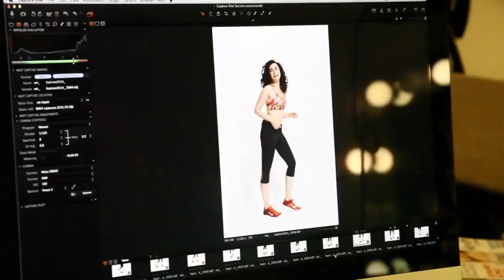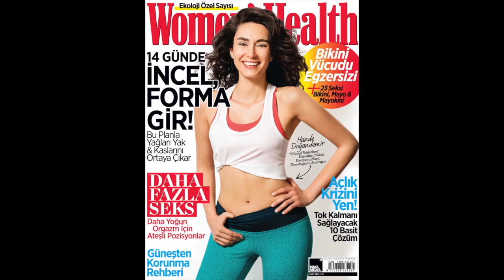Hande Dogandemir Women'S Health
"Jason Derulo-Wiggle (feat. Snoop Dogg)"